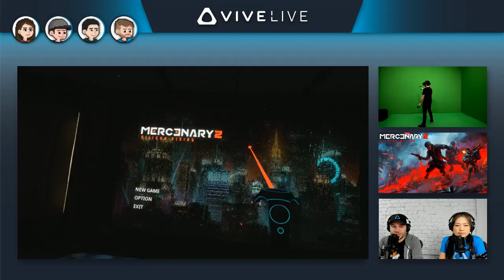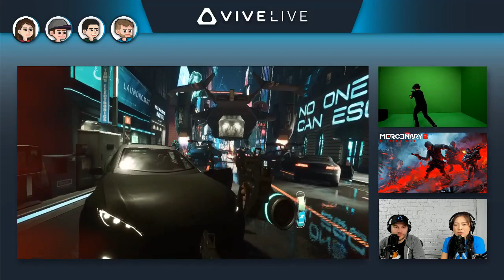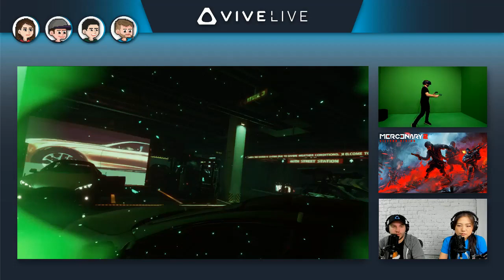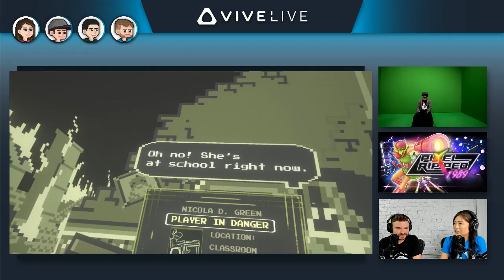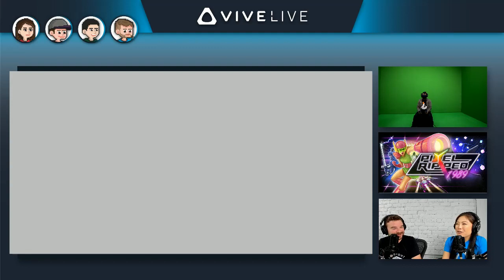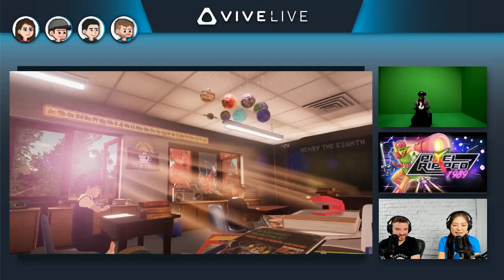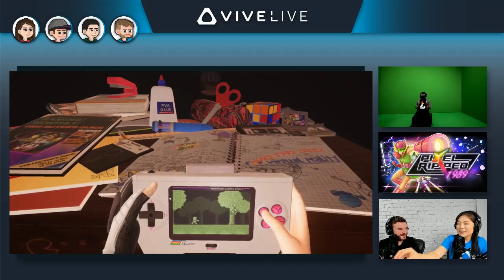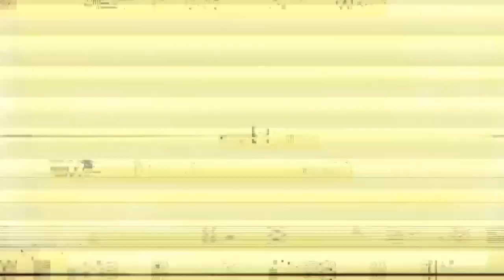Viveport Live - Episode 7: Mercenary 2 and Pixel Ripped 1989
On the latest Viveport Live stream, the team digs into the AAA sci-fi shooter experience Mercury 2: Silicon Rising. Then things go retro with the 8-bit nostalgia trip Pixel Ripped 1989.